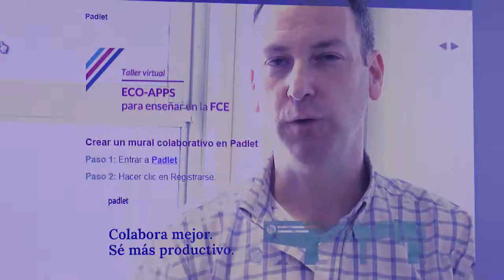Eco Apps Martin Quadro